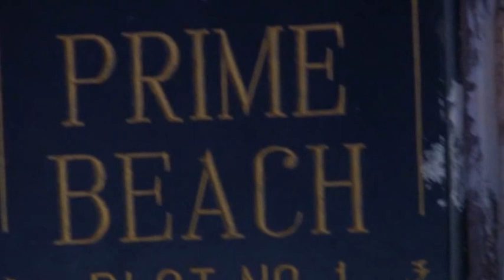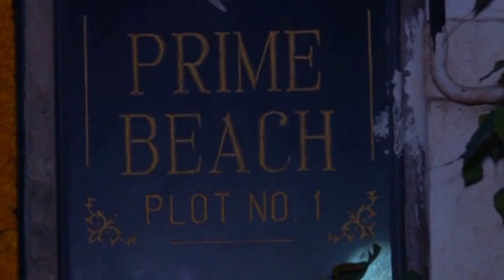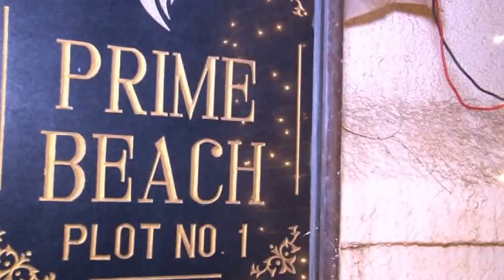AKSHAY KUMAR HOST DIWALI PARTY FOR CELEBRITIES